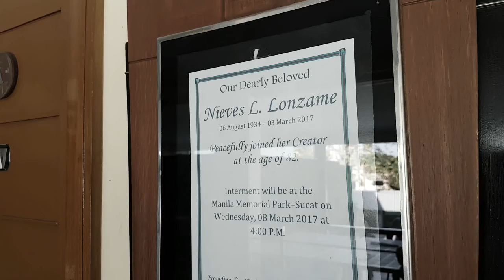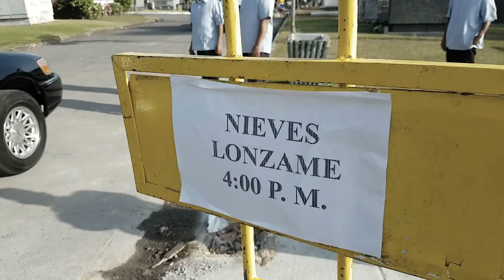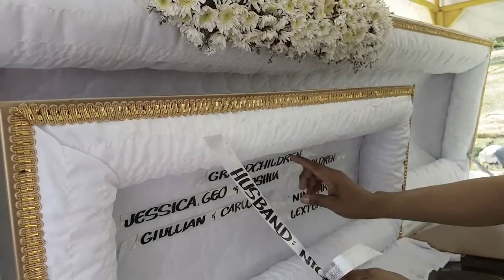Nieves Lonzame Interment